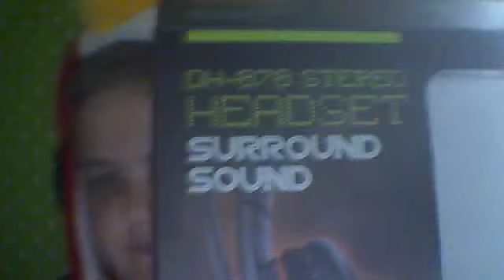Freek Gaming Starting Video :)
Hey guys sorry for cra... I meen rubbish voice an camera quality (recorded with old camera and wrong mic) Hope you understand this!!! ;D